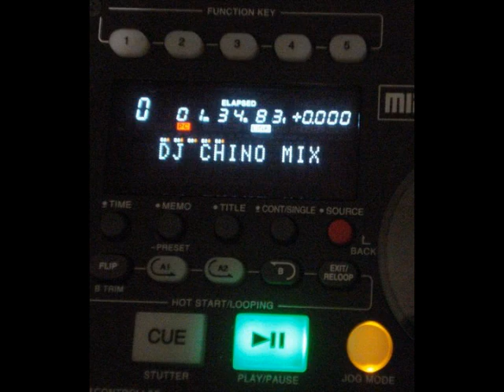LA NOCHE PERFECTA --RMX-- NOVA Y JORY -- DJ CHINO MIX --_--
Por consultas Contrataciones Eventos y Servicio de Sonido y Iluminacion Dj Chino Mix al Cel. 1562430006.